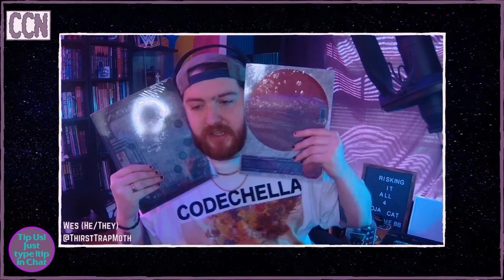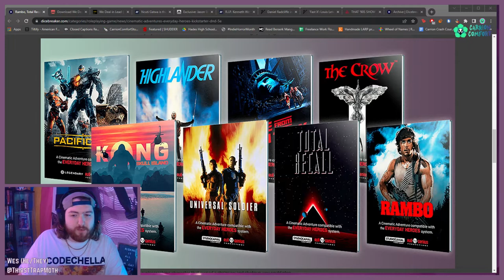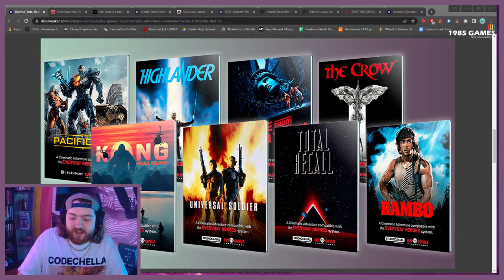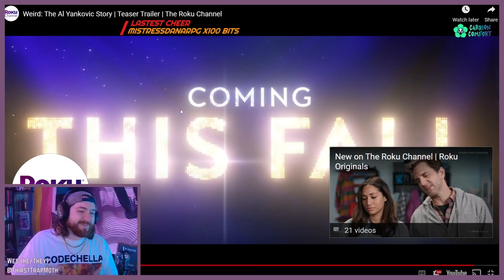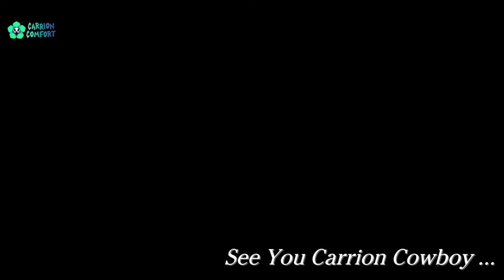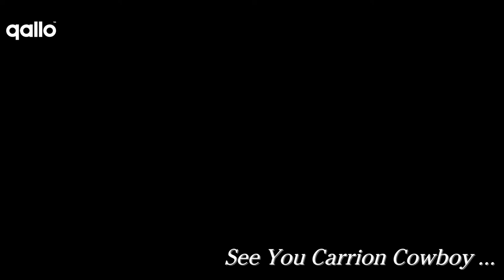STU GRAYSON LEAVING AEW, FAST X DIRECTOR SWAP, AND EVE ONLINE X EXCEL | Carrion Comfort News